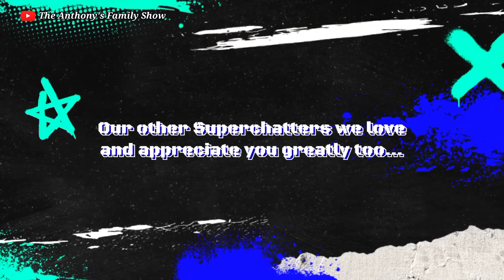How to make toast bread for African Family Fun filled breakfast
so today's video is an awesome one
 please remember to subscribe if you haven't and turn on your notification bell by clicking on it it's free and it inspires us that you support us, also show us some love by give us a thumbs up and share

please sit back relax and Watch till the end to see some funny clips also other clips and tips no skipping so you don't miss the fun ..thanks so much for your support, we really appreciate the love

and God bless you all greatly.

Our YouTube growth channel:
YOUTUBERS CONNECT

African, African market vlog languages, African family